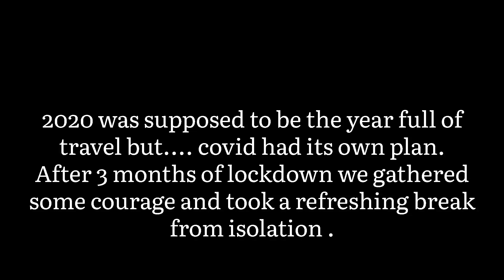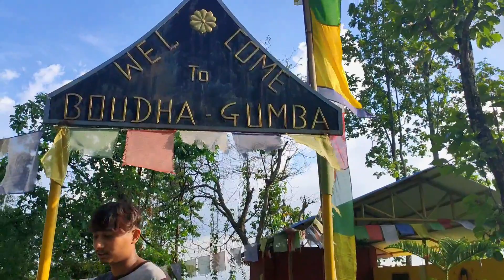Thumki jharna | Unexplored waterfall near Krishnathumki | First ride post covide lockdown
The year 2020 was supposed to be a year full of travel , but covide had another plan for us.
We all human beings were forced to stay isolated leaving all of our work.
After 3 months of lockdown imposed by the government, we gathered some courage and went on a trip uncertain as usual.
This time the road leads us to one of the amazing yet unexplored waterfall near krishnathumki - ''The Thumki Jharna''.
As the trip was not planned and unmanaged we face some problems while on the road as well as couldn't get the desired footage.
But it left us with a bunch of memories that we can cherish throughout our lives.